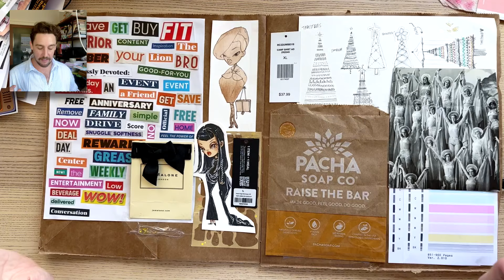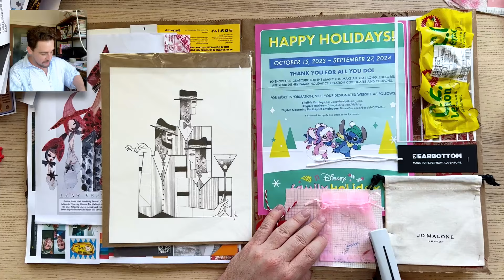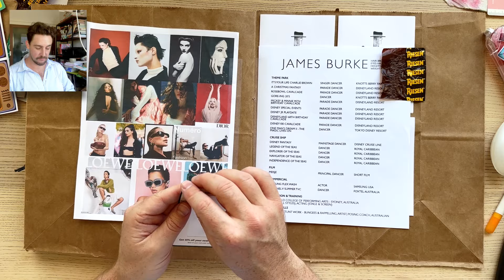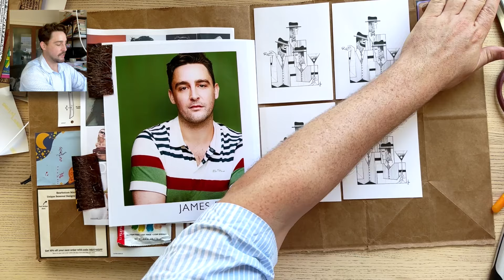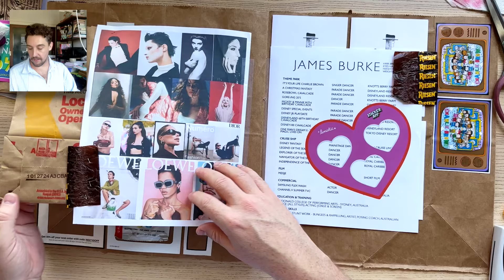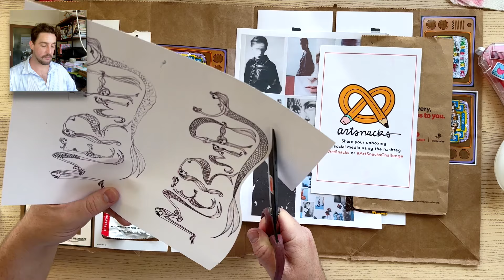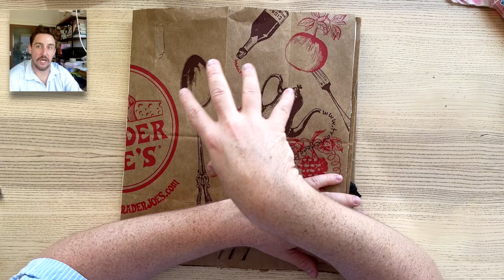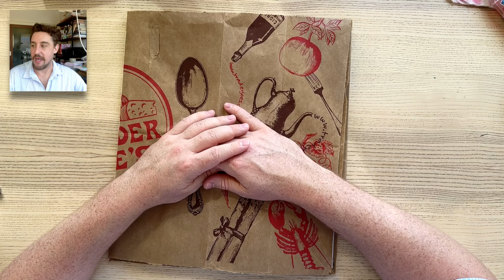Real-Time Jumbo Journal With Me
G'day Friends!

- J

*** jlbCREATIVE on Teachable LINks ***